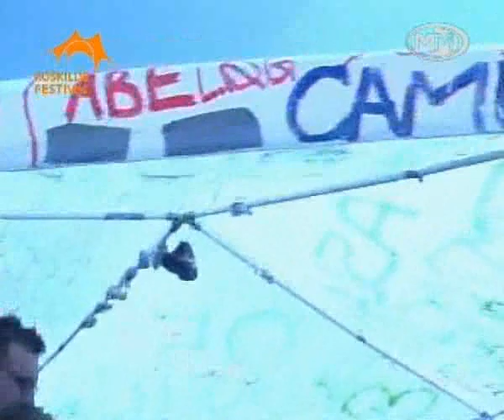GAY TV at Roskilde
Kiro from bg tv MM tvis trying to make freak interview with people on Roskilde Festival 2005 pretending he is gay